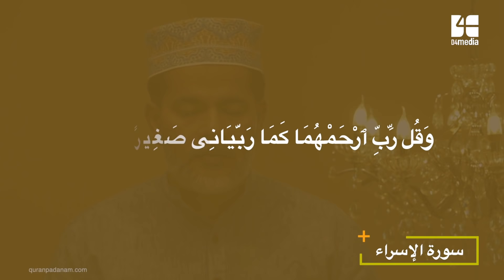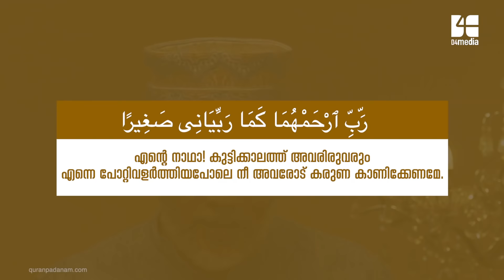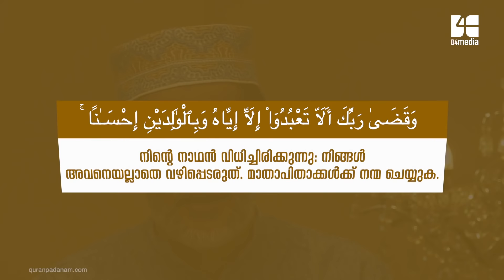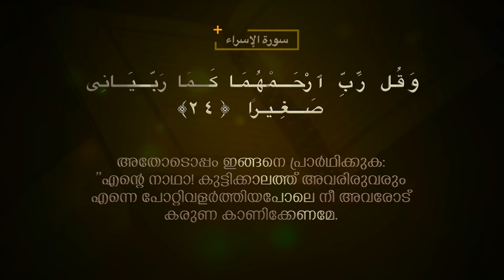Episode 06 | ഖുർആനിലെ തിരഞ്ഞെടുത്ത പ്രാർത്ഥനകൾ | ബഷീർ മുഹ്‌യദ്ദീൻ | Basheer Muhyudeen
റമദാനിലെ എല്ലാ ദിവസവും രാവിലെ 5.30 മുതൽ